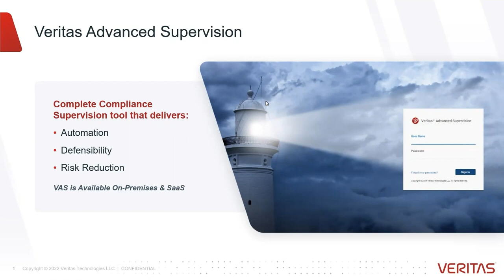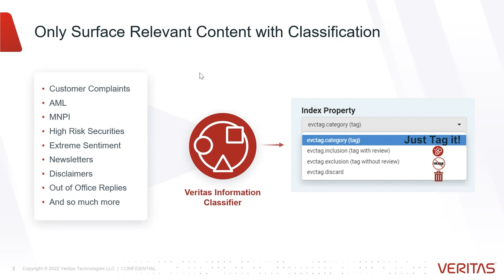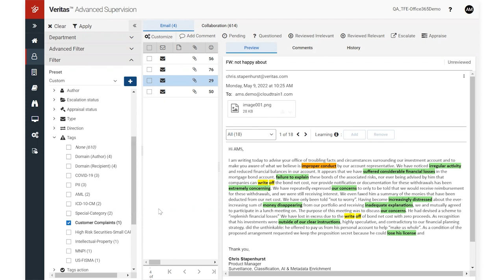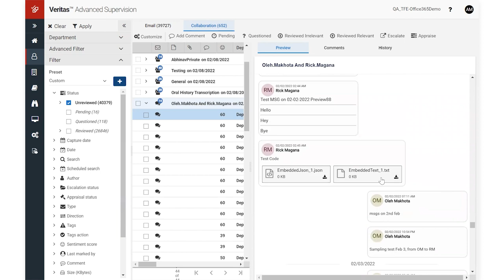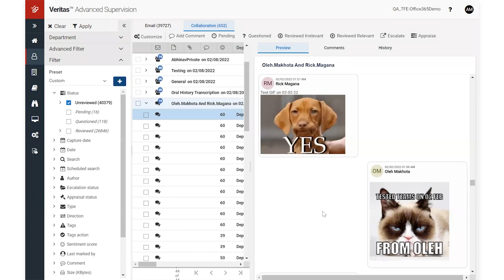Three Key Features of Veritas Advanced Supervision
Today’s regulatory climate has created new compliance challenges for organizations of all sizes. Communications have become increasingly fragmented, and it is no longer enough to simply monitor email. Other sources, such as chat, might also be subject to monitoring to meet regulations. As the volume of regulated communication grows, so does the challenge of meeting compliance requirements. Veritas Advanced Supervision is a powerful compliance solution that lets organizations perform streamlined supervisory review of regulated communications.